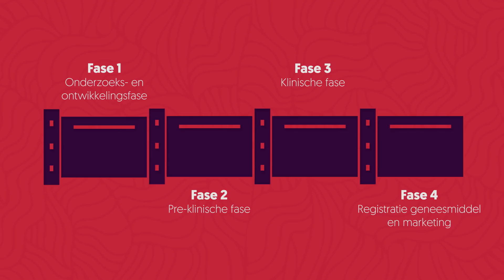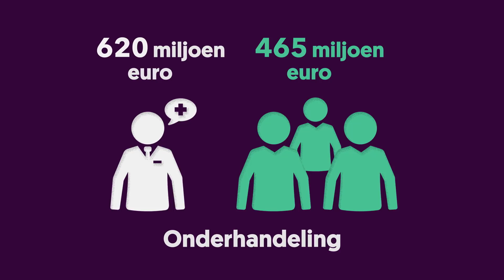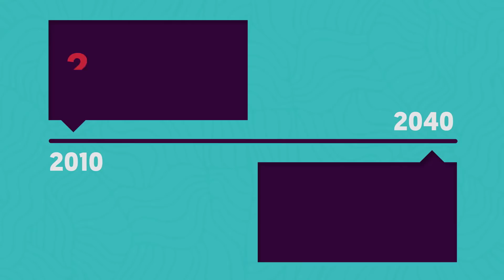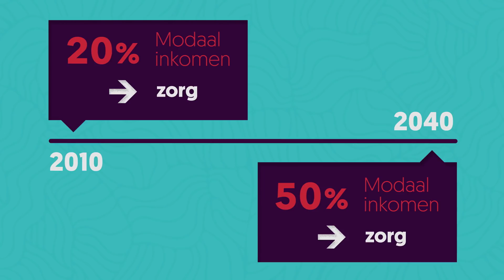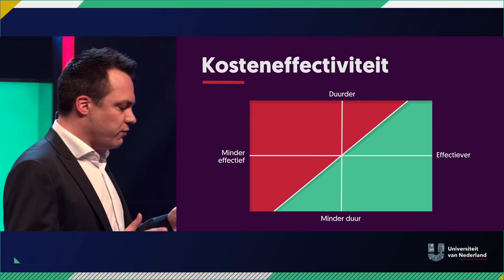Waarom zijn sommige medicijnen zo duur? | DRUGS & PILLEN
Een medicijn beschikbaar voor die zeldzame ziekte, kosten: een ton. De enige manier om daar als patiënt aan te komen is vaak via crowdfunding. Maar waarom zijn sommige medicijnen zo duur? Wie bepaalt dat en wanneer heb je er recht op? Dr. Bram Ramaekers kent de wereld van de farmaceutische industrie en vertelt waarom het juíst wel ethisch is te bepalen wat een mensenleven mag kosten.

Dit is een college in samenwerking met de Nationale Wetenschapsagenda (NWA). De NWA is een verzameling van zo’n 12.000 prikkelende vragen die door het Nederlandse publiek gesteld zijn over zo’n beetje ALLES en waarmee wetenschappers aan de slag zijn gegaan. Vragen van “Hoe zwaar is licht?” tot “Hoeveel mensen kan de wereld aan?“: alles komt voorbij. Meer weten over het onderwerp waar Bram Ramaekers het over heeft? Check de NWA-route over personalised medicine Nieuwsgierig naar de andere vragen gesteld aan de Wetenschapsagenda? Check de digitale agenda om te grasduinen of gericht te zoeken tussen al deze vragen